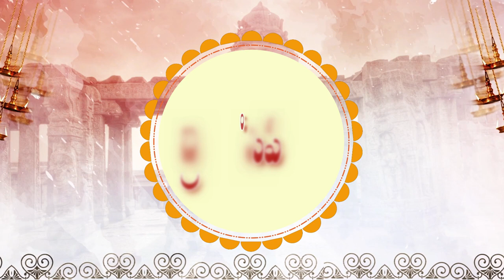today panchangam | today calendar 2021 | 25-October-2021 | GOOD TIME TODAY | telugu panchangam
today panchangam | today calendar 2021 | 25-October-2021 | GOOD TIME TODAY | telugu panchangam | siddhanthe

☞ గదుల నిర్మాణం లో పాటించవలసిన జాగ్రత్తలు ?